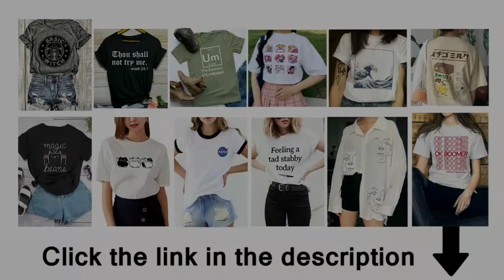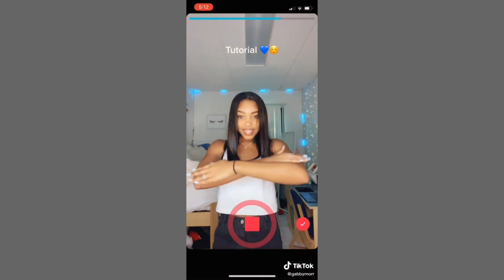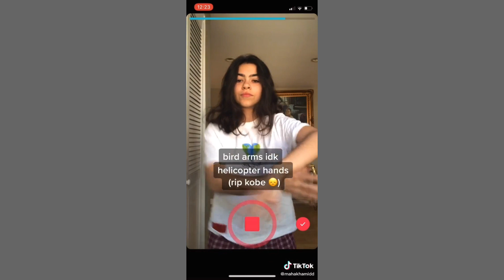Ddalaijaa Gunshot (TikTok Dance Compilation)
All credit is given to the makers in each video at the top or bottom right of the TikTok.

tik tok songs, tiktok songs, tiktok songs you don't know the name of, what is this tiktok song name, list of tiktok songs, tik tok music, tik tok songs you might now know, tik tok songs with song name and artist, tik tok song names with artist, tiktok memes, tiktok cringe, cringy tik tok compilation, tiktok compilation, funny tik tok videos, ironic tik tok, funny tik tok fails, tiktok meme compilaton, funny tik tok duets, dank compilation, funny af, noeneubanks, loren gray, caleb.finn, caleb finn, vine videos, pewdiepie tiktok, tell me kill him i said let me get my deathnote, death note, ay don't know her, savagegasp pumpkins scream in the  dead of night, my darling i love you, blueface baby ah ah, blue face, i dont want to go to school tomorrow thinking about you, ay ay i don't want to talk baby girl i wanna f*ck, i will use my gun if i have to, lil yachty, lil ricefield, trapanese, in the whip cus i cannot see, area 51 memes, alien memes tik tok, time travel meme song, yung gravy, left boy dangerous, dangerous that sounds good talk to me baby like i am your uu, im upset drake, ghosts remix jacob tillberg, i must be dreaming because i don't believe in ghosts, sugar remix, higher than the ceiling oh baby it's the ultimate feeling, sugar how you get so fly, lorde team, i've very pretty but we should know how to run free, spaceship, here we go you sent him kisses, i didn't know i would move in with his misses, i love you like a song baby remix, hokus pokus, hahahahaha f*ck you, clown music tik tok, rihanna pon de replay remix, snowman sia edited, bluesmiley, LED, dance, i used to be so beautiful now look at me, couple, walk like an angel talk like an angel, shut up heather, bibidi babidi boo, stupid boy think that i need him, sorry, sorry, i'm sorry, please don't go, i love you so, shut up heather, sorry heather, stormie, kylie jenner, rise and shine meme compilation, chicken leg pis, chicken leg piece